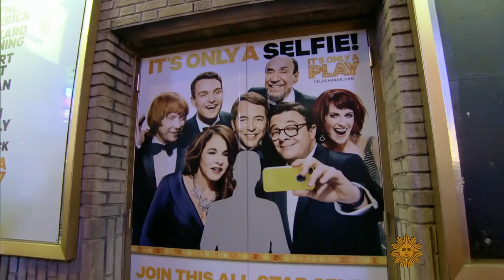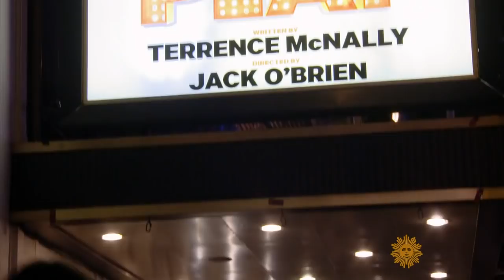Broadway's "It's Only a Play"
Lesley Stahl sits down with the cast of the revival of Terrence McNally's comedy, "It's Only a Play," to learn what goes on backstage of a Broadway production, and what actors really think of critics' reviews. Joining Stahl are Matthew Broderick, Nathan Lane, Stockard Channing, F. Murray Abraham, Rupert Grint, Megan Mullally and Micah Stock.